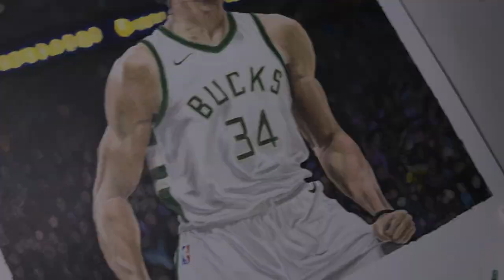Drawing NBA League MVP Giannis Antetokounmpo | Coloured Pencil Portrait!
In this video I draw the Greek Freak Giannis Antetokounmpo!
Materials used: Prismacolor Premier colored pencils & markers and Caran d’ache Luminance colored pencils on Strathmore Bristol 2ply placated surface